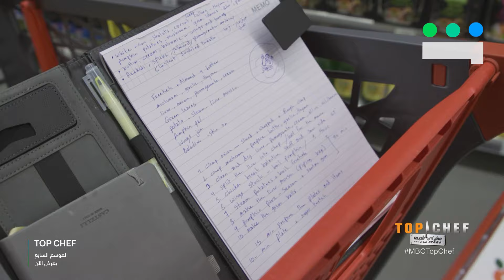منافسة شرسة | Top Chef | شاهد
منافسة شرسة في تحدي
يعرض الآن مجاناً بعد عرضه
على الشاشة